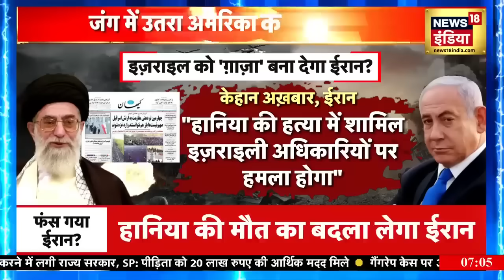Israel Hamas War: ईरान को 'ग़ाज़ा' बना देगा इज़राइल?90 सेकंड में बच जाएगा इज़राइल! | Netanyahu |N18G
Israel Hamas War: Iran and Hezbollah are badly trapped in Israel's trap. If Iran and Hezbollah do not attack Israel, then the influence of both will end in the entire Arab world. And if Iran and Hezbollah jointly launch a big attack on Israel, then Israel will not delay in turning Iran into another Gaza.

Israel Hamas War : इज़राइल के चक्रव्यूह में ईरान और हिज्बुल्लाह बुरी तरह से फंस गए हैं, अगर ईरान और हिज्बुल्लाह इजराइल पर हमला नहीं करते हैं, तो पूरे अरब वर्ल़्ड में दोनों की धाक खत्म हो जाएगी और अगर ईरान और हिज्बुल्लाह मिलकर इज़राइल पर बड़ा हमला करते हैं, तो इज़राइल, ईरान को दूसरा गाजा बनाने में जरा भी देरी नहीं लगाएगा.